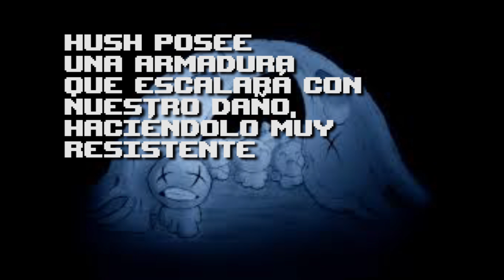¿Qué es HUSH y BLUE WOMB? The Binding Of Isaac Historia ( Lore Útero Azul )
Éste vídeo ha sido más trabajo de recopilación de información y guión, además de diseño de sonido. Generalmente me centraba más en edición de vídeo pero quería probar algo nuevo ahora. Espero que os guste.